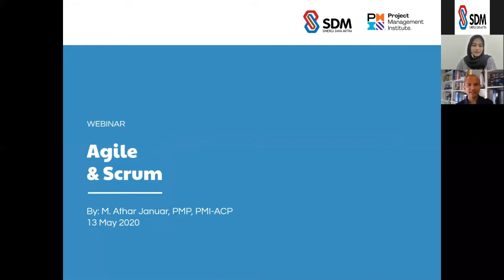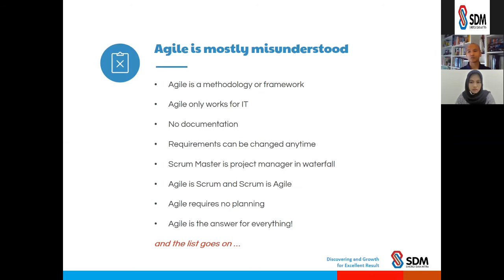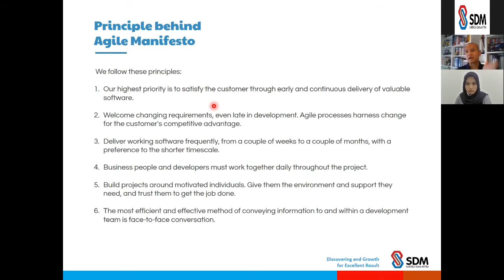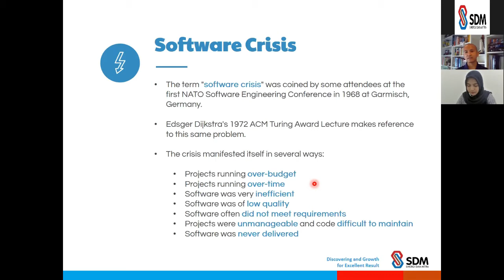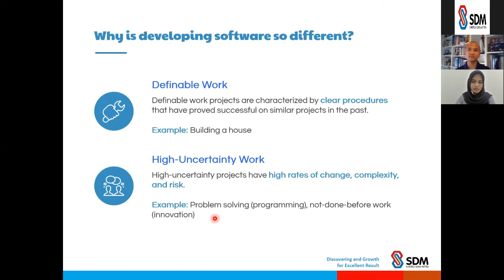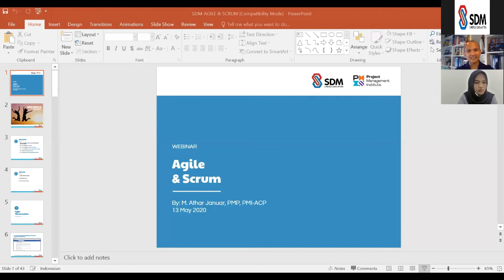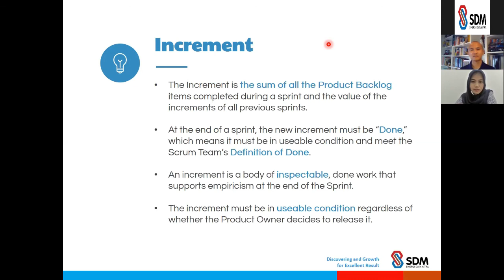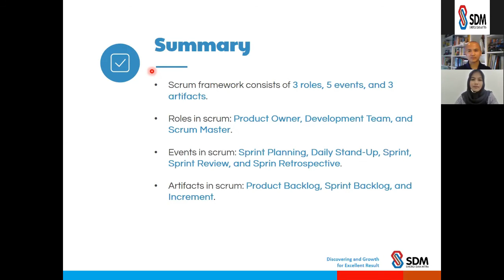Agile & Scrum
Learn about agile manifesto and introduction to scrum framework